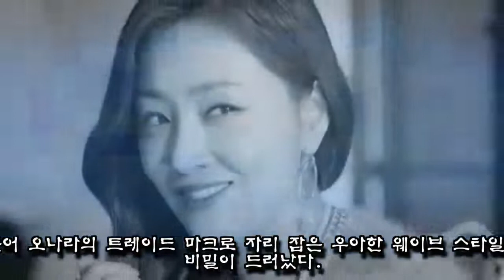'찐찐이' 오나라의 우아한 '한쪽 머리' 스타일에 숨은 비밀